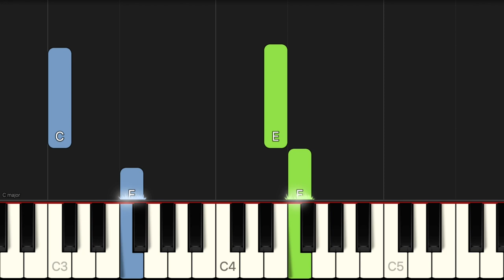Let's Go Fly A Kite - Mary Poppins | EASY Piano Tutorial